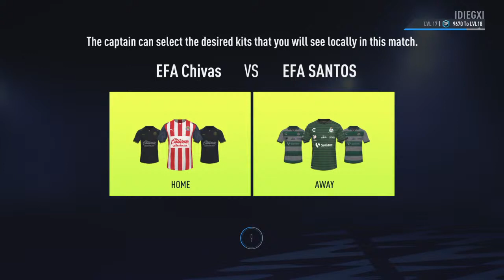EFA Chivas jornada 1 y 2